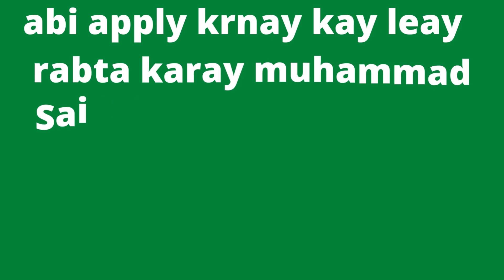Public Sector Organization Latest | New Jobs | jobs & study information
Public Sector Organization Latest
jobs & study information
New Jobs
25-Sep-2022 (Sunday)  in  The News
Positions:
Driver
City / Location:
Jobs in Islamabad
Fresh / New / Latest
Advertisement in Daily The News Newspaper on Sunday 25-September-2022
Public Sector Organization , Government of Pakistan
LTV / HTV Driving License Holder Driver
How to Apply , Last Date to Apply
PID(I)1898/22 , PID(I)1898/2022